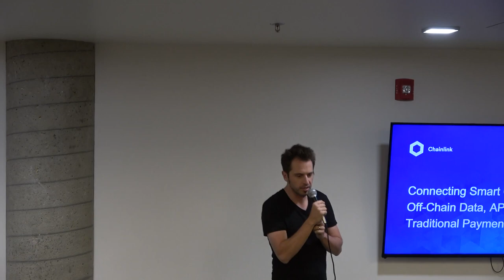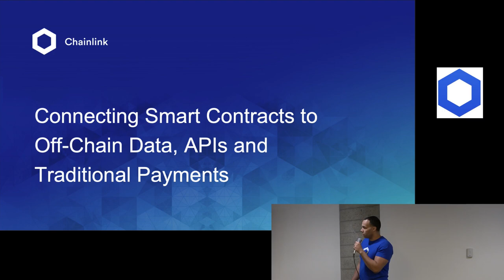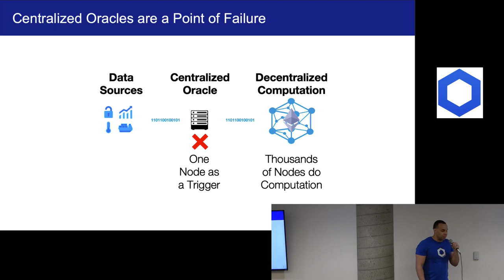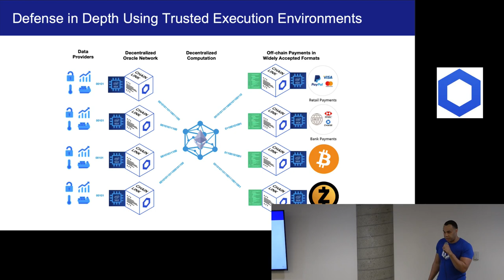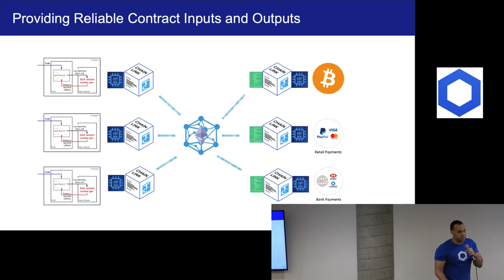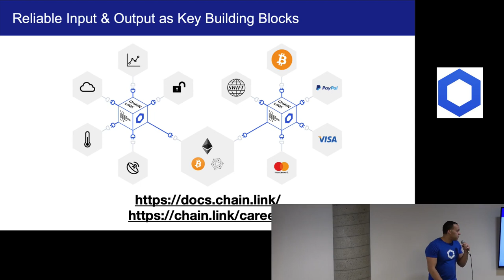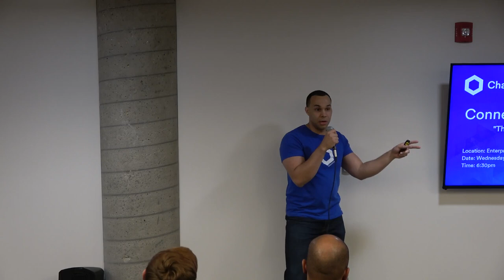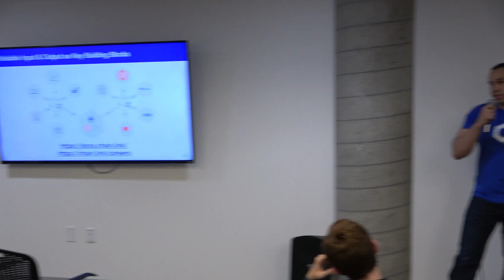An Evening with Chainlink - Ethereum Denver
At his meetup, we discover how Chainlink enables highly reliable externally-connected smart contracts.

Not familiar with blockchain/smart contracts? That’s OK! No prior technical knowledge is necessary; we touch on some of the innovation regarding how Chainlink achieves decentralization and security. Our presenter is Delano: a smart-contract and systems integration enthusiast.

About the project:

Chainlink is a decentralized oracle network that enables smart contracts to securely access off-chain data feeds, web APIs, and traditional bank payments. Chainlink is consistently selected as one of the top blockchain technologies by leading independent research firms such as Gartner.

It's well-known for providing highly secure and reliable oracles to both large enterprises (SWIFT) and leading smart contract development teams (Web3 Foundation, Hedera, OpenLaw, Zeppelin, Accord and more).